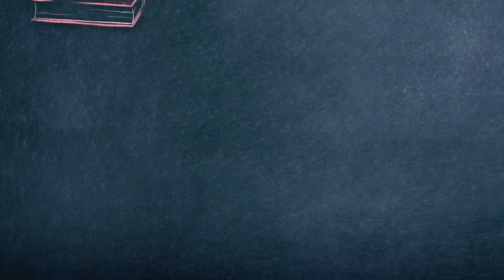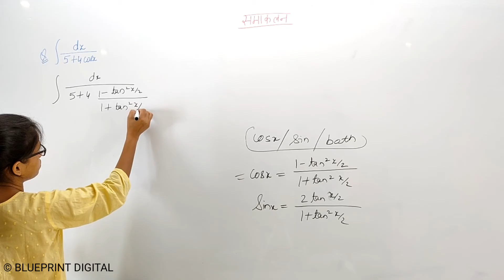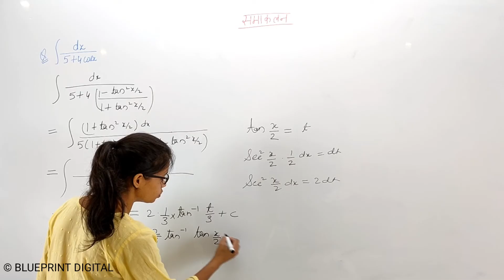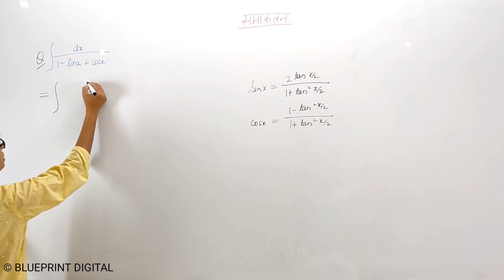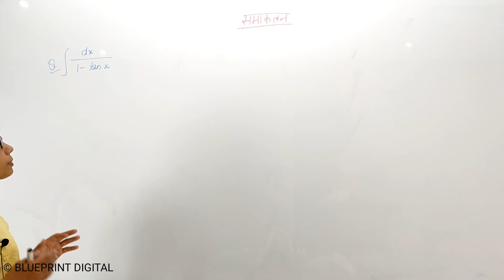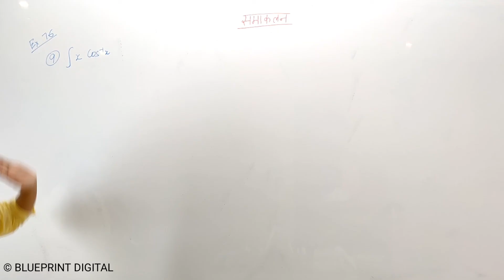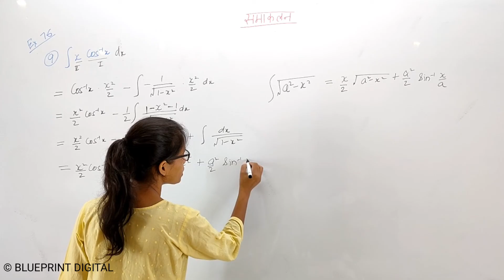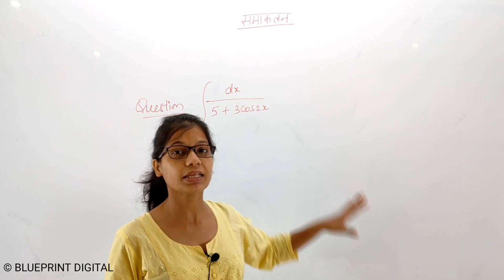Chapter 7 Integrals Class 12 Mathematics in Hindi | Part 14 | Imp. Questions related to Integrals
NCERT Class 12 Chapter 7 - Integrals for Up Board Students- It is one of the most important and scoring sessions for the class 12 maths boards exam.
In this part we will discuss about Integration by Parts and Problems related to this topic.
Integrlas
Samakalan
Samakalan k anupryog
Properties of Integrals
Class 12 chapter 7 Integrals
NCERT class 12 chapter 7 in hindi
Important questions related to integrals
Indefinite Integrals
Chapter 7 integrals for up board
chapter 7 samakalan
Samakalan kaise kre
integration by partial fractions
rational function
partial fractions
anshik bhino dwara samakalan class 12
khandsa samakalan
Integration by Parts
khandsa samakalan class 12
Mathematics Lecture by Toshu Ma'am @Blueprint Digital